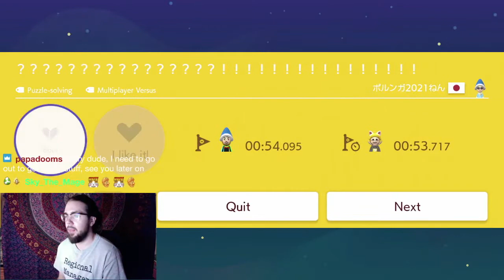[SMM2] Losing Lives are Scary! Endless Run (Part 5)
We jump back into endless expert, but this time on stream.